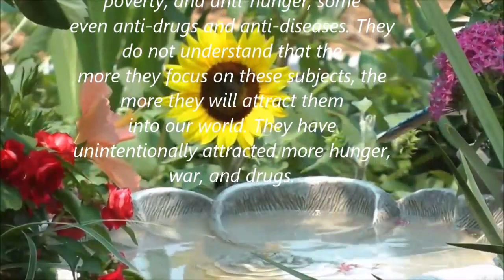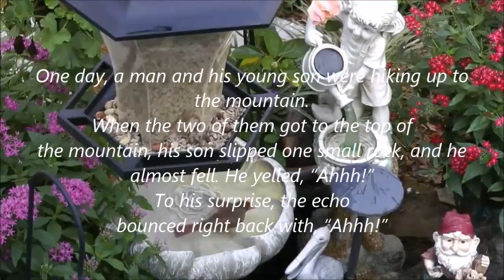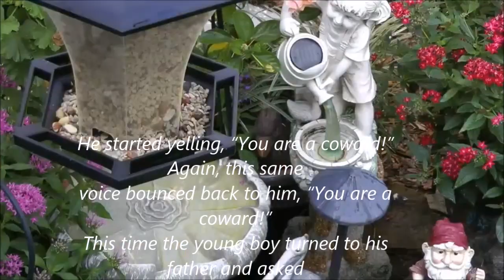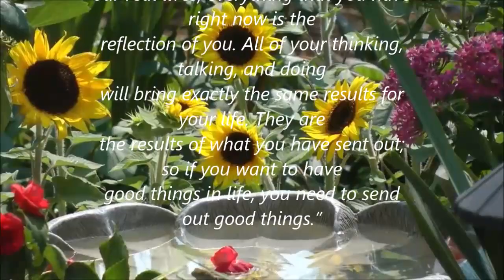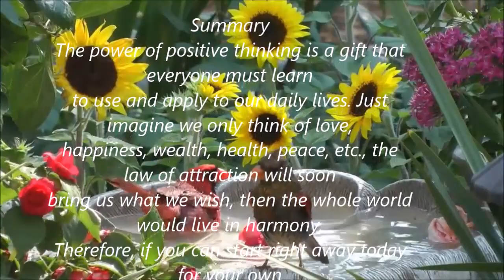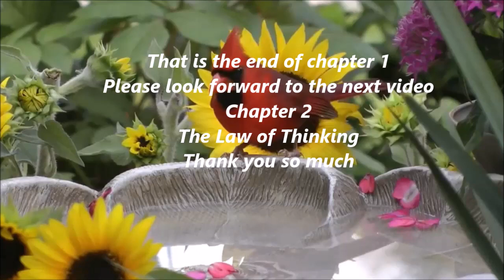The Secret to Success- Chapter 1-(E) SECRET OF THE WORLD success wealth End of Chapter 1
Library of Congress Control Number:
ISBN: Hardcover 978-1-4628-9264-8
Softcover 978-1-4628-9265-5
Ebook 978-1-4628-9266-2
any form or by any means, electronic or mechanical, including photocopying,
recording, or by any information storage and retrieval system, without
This book was printed in the United States of America.